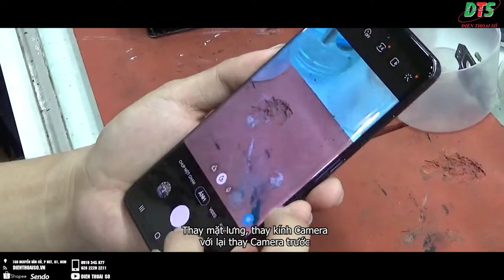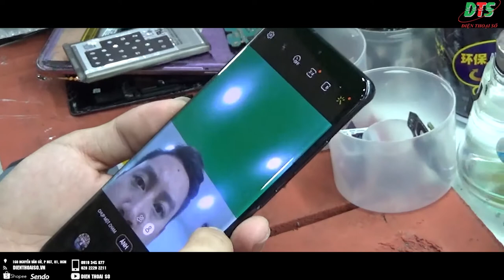Thay kính Camera Samsung S20 Ultra , thay nắp lưng, kính lưng, mặt kính sau Samsung S20 Ultra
Uy tín

160 Nguyễn Văn Cừ, Nguyễn Cư Trinh, Q.1, TP.HCM